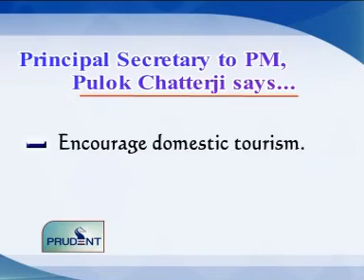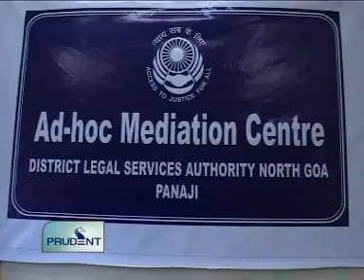Goa News Prudent Media January 23 2012 seg 2